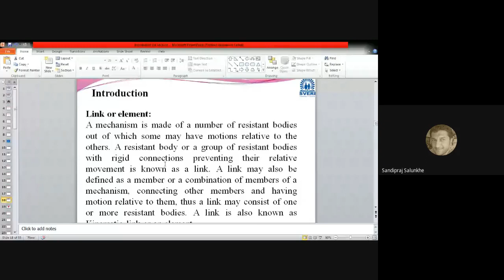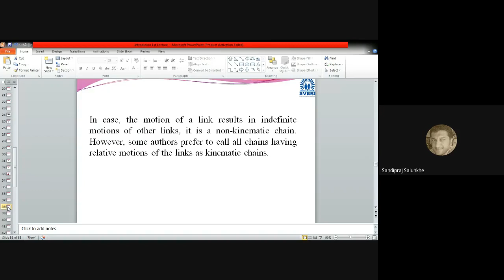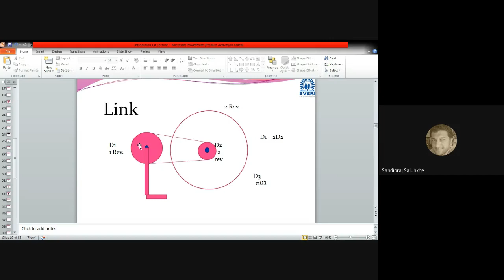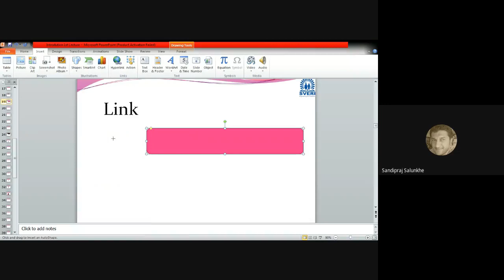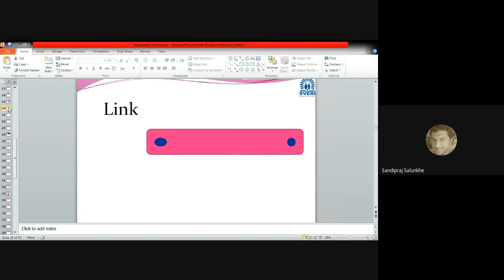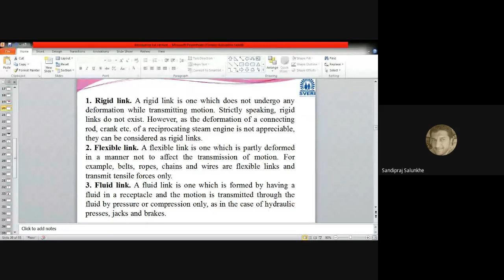tpk-crrv-cby (2021-05-25 at 02:21 GMT-7)